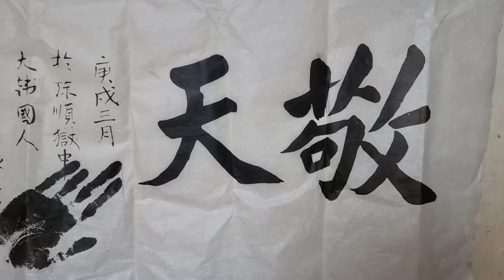하늘 공경~☆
경천 안중근 의사